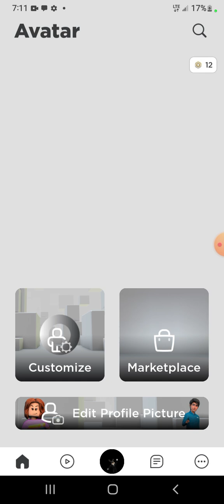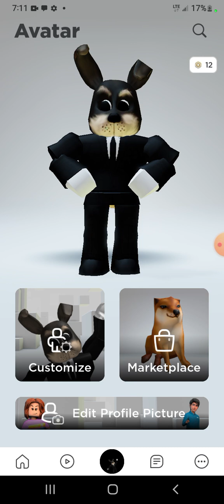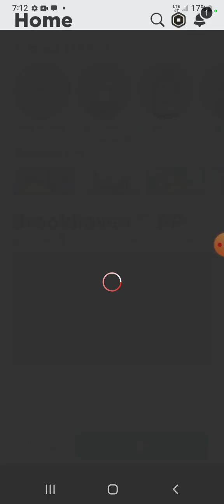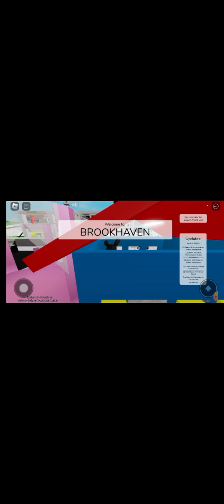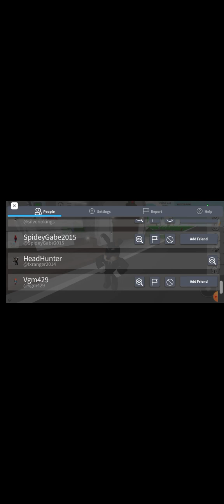August 6, 2023